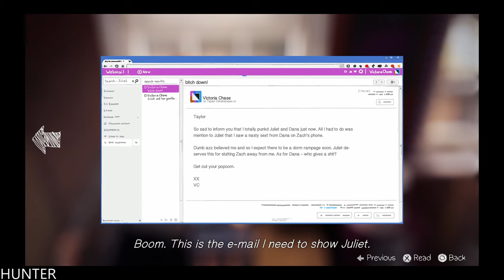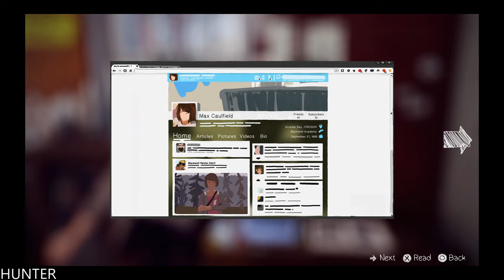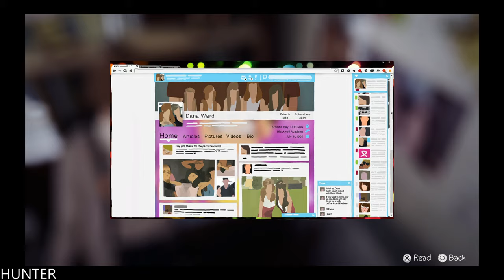Life Is Strange Limited Edition GAMEPLAY PS4 PRO PART3 (1080p60FPS)